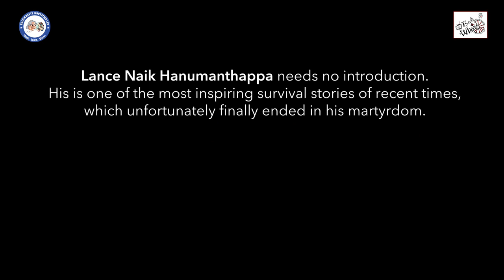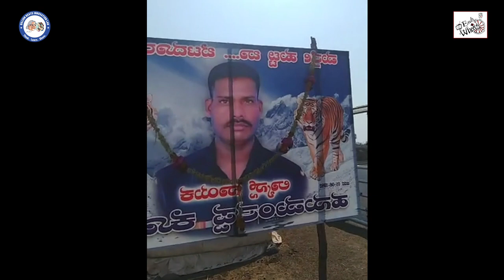Beats on Wheels: Braveheart Lance Naik Hanumanthappa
Beats on Wheel, an initiative under Billion Beats, traveled to Bettadur village in Hubli, on occasion of the first death anniversary of Lance Naik Hanumanthappa, and interacted with their family. Watch this video, to know more about this 'Betadur Tiger'

If you have an inspiring story in your village, do write to us.